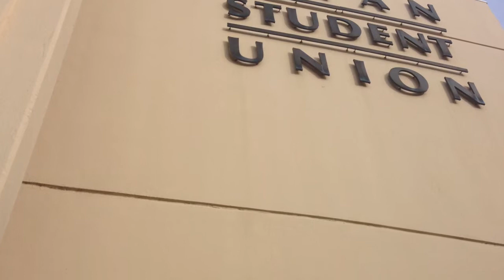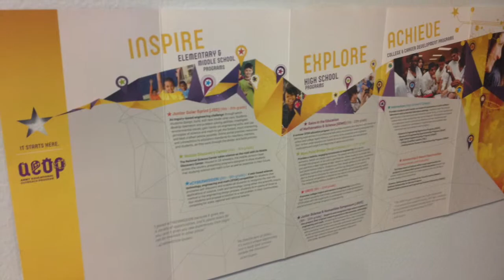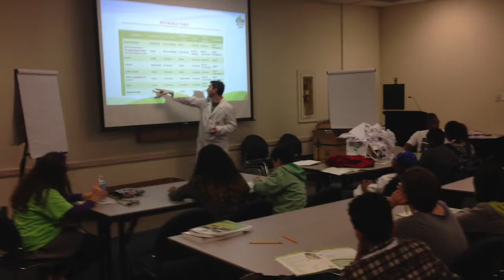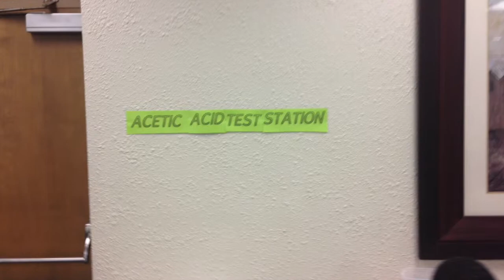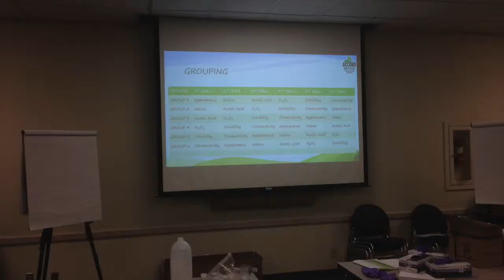Math Camp Cal State Fullerton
Walker volunteer as assistant at Cal State Fullerton Math Camp